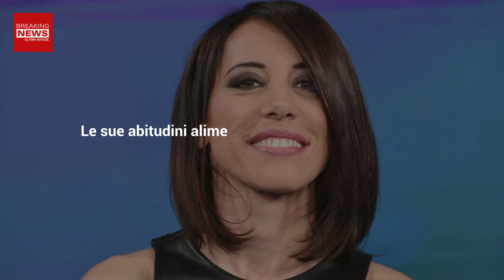Nunzia De Girolamo, Malore Improvviso: Confessa Perché E’ Svenuta!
Prima di andare in onda con Estate in diretta, la conduttrice Nunzia De Girolamo è stata colta da un improvviso malore. Ha svelato perché è successo.